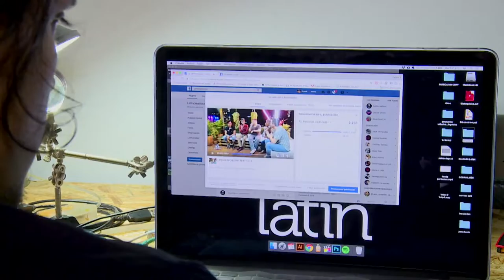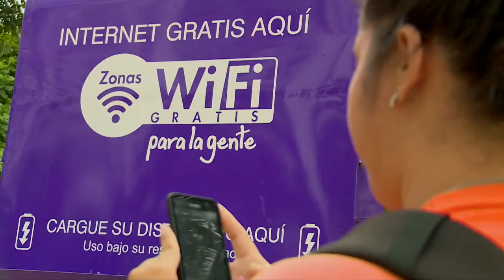Las Zonas WiFiGratis para la gente, internet sin costo C30-N2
Internet sin costo para los lugares más concurridos de municipios y ciudades del país.